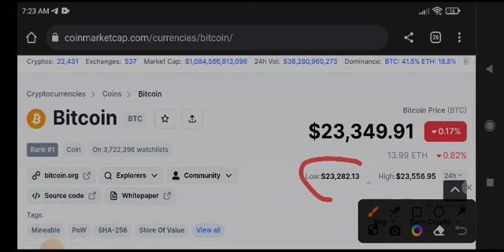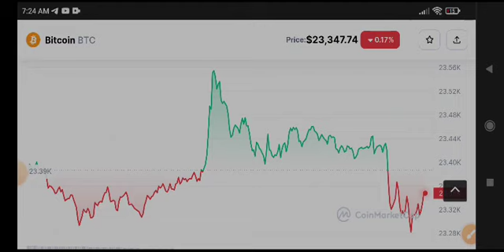Bitcoin News Today! BTC Price Prediction